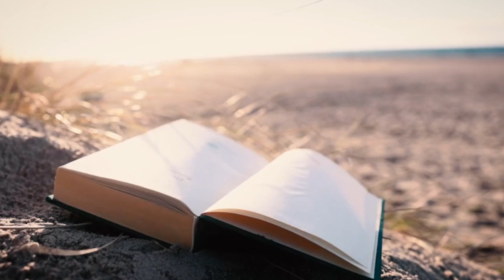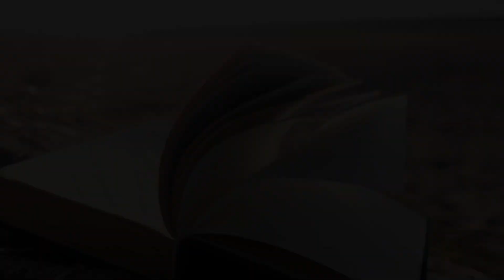FSP Fortunae Soundtrack Project "e-Culture for all"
🌍 The premieres of the 2nd Global Round 2024 of "e-Culture for all" continue with "Fortunae Soundtrack Project", as digital citizens, they were willing to prepare their statement for the crusade as a form of global cultural activism. This statement reflects the syncretism of their professional backgrounds in the arts (visual and music), as well as in mental health and technology. It is a valuable contribution in terms of content and interest in contributing to this global crusade.

👏 "Fortunae Soundtrack Project" joins the Global Crusade "e-Culture for All" by answering the questions:
- What is e-culture for you?
- What is your vision for the future?

Thank you very much "Fortunae Soundtrack Project" for sharing its vision!!!

Biography:
Fortunae Soundtrack Project (FSP) is an artistic collective integrated by Paolo Pescara, Giovanni Romeo, Marco Romeo, Mauro Santinelli. It is an Italian inter-generational team with several skills and background in arts, science and technology.
The composition shared in this global round up was created by them specially dedicated for this crusade.
The photos and videos were taken by Paolo Pescara.